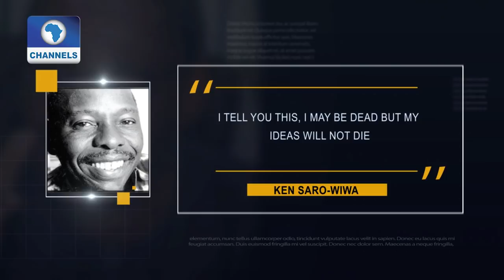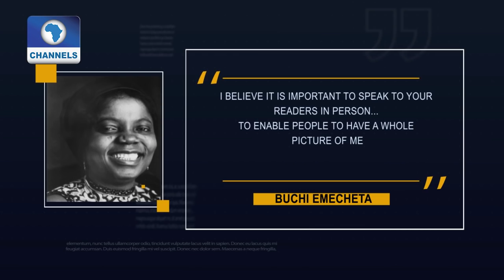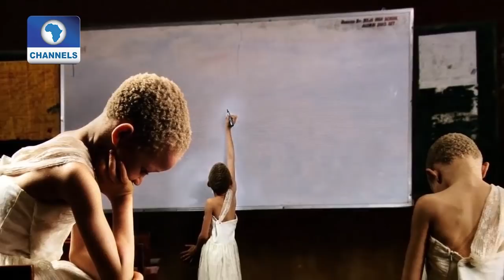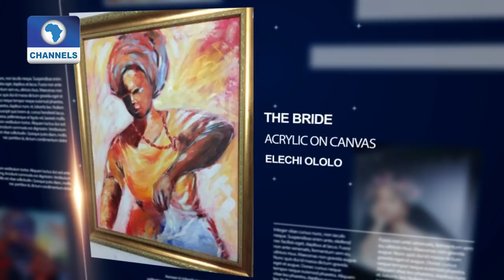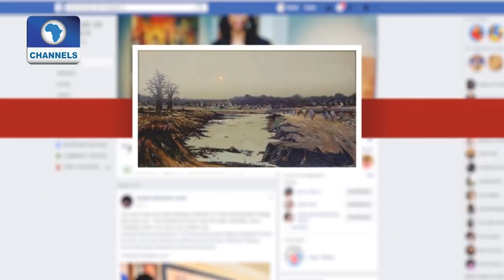Yetunde Babaeko's 'White Ebony' Projects Beauty In Albinism